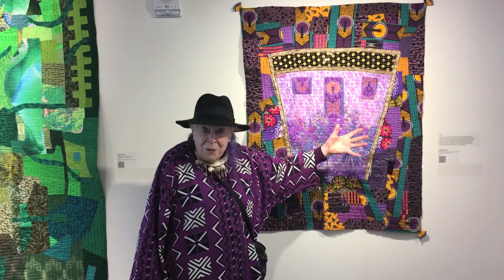Maybe Purple for Ruth's Table Fabrizio exhibit?